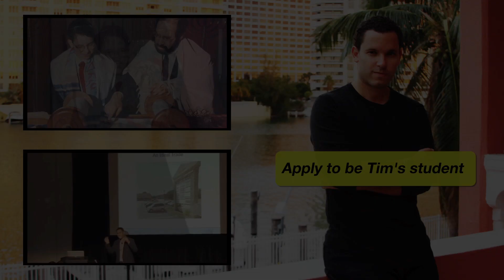Flashback To My Pomeranian Puppy Miley When She Was Little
My little puppy Miley is so adorable, right? Now she's been to over a dozen countries with me the past few years, but I'll never forget how little she once was!